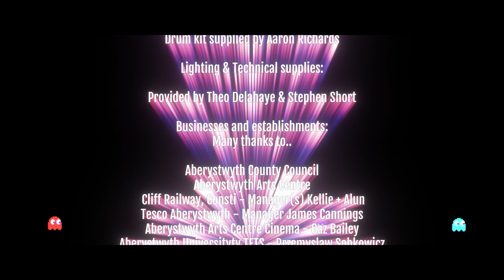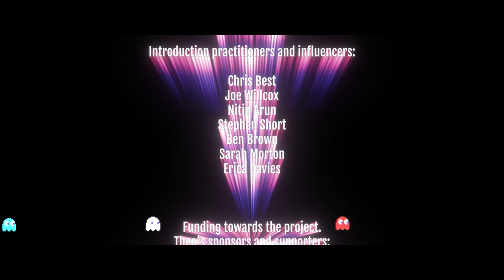Versus | Extended Release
A musical journey through Aberystwyth's cultural tapestry in the form of a Plunderphonic setlist, prioritising music video charisma.

0:00 Intro (Info:)

Join Now Standing on an enchanting musical odyssey in 'Versus,' a mesmerizing music video that celebrates Aberystwyth's local entertainment industry and embodies the town's vibrant nightlife and optimistic future in music.

The title 'Versus' hints at the captivating interplay between Theo Delahaye's artistic vision and Aberystwyth's cultural essence. This creative juxtaposition positions this music video as a daring response to prevailing norms and challenging expectations

The introduction to 'Versus' features exclusive interviews with practitioners and influencers from Aberystwyth's entertainment scene. These insightful dialogues offer a glimpse into the creative process and highlights the local scene of practitioners and influencers.

Iconic scenes from Aberystwyth, carefully curated to form the music video's thematic core, include the Cliff Railway, Aberystwyth Bandstand, War Memorial, Castle, Aberystwyth Arts Centre, Ceredigion Museum, and even an unexpected yet authentic Tesco rooftop setting. Each location weaves the town's cultural tapestry into the project's fabric.

With meticulous planning and close collaboration, Now Standing Entertainment crafted this one-of-a-kind art piece. The project received accolades, including the Achievement of Excellence in Creative Arts from Coleg Sir Gar.

Prepare for an immersive experience that celebrates the power of music and artistic expression while paying homage to Aberystwyth's lively entertainment scene. 'Versus' takes you on an extraordinary journey, where Theo Delahaye leaves an indelible mark on the cultural landscape, embracing challenges, and showcasing works from Plunderphonic artists.

Set:

0:17  Epilogue - Efryo
3:13 It is known - Ben Storey
6:25  These Scars - One Simple Gamer / MrAjaunte
8:51 Getting Creative - Smuffy
13:29 Sly Bunny - Smuffy
16:54 Starkiller Base - Jeesh
18:00 Swashbuckle - Pogo
21:16 Mugunghwa - Efryo
22:24 What Time Is it - Chereto
24:10 Open Your Eyes - Liltommyj
25:49 Look Right Through - BluJayMix
31:00 Treasure Planet - IDGlitch
33:16 Strangerous - Pogo
36:50 Bandits - PlonkApple
39:32 Drum and Biscuts - PlonkApple
41:54 Alohomora - Pogo
44:41 Outro

Theo Delahaye.

Edited by Theo Delahaye
Music / Visual Producers

Efryo
Ben Storey
One Simple Gamer
JazzMCFly
DawnBotsINC
MrAjaunte
Smuffy
Jeesh
ID Glitch
Chetreo
Liltommyj
BluJayMix
Plonkapple
Pogo Mix

Drumming by Davey Scurlock
Props by Theo Delahaye & Stephen Short

Builder - Stephen Short
Assistant prop designer - Theo Delahaye

Aberystwyth Council,
Aberystwyth Arts Centre,
Cliff Railway, Consti - Manager(s) Kellie + Alun,
Tesco Aberystwyth - Manager James Cannings,
Aberystwyth Arts Centre Cinema - Gaz B
Aberystwyth University - Przemyslaw S
Ceredigion Museum - Sarah M

Videography:
Director of Photography - Theo D
Chris B - (Ikonographie)
Kieron S - (Camera Support)
Przemek S - (Aberystwyth University)
Scott W - (Drone operator - Scott Waby Aerial Photography and Video)
Theo D - (Second drone operator - Now Standing Entertainment)
Cathie T - (Insta3060 Camera Support)
Rhosyn R + James C (Camera Support)

Introduction practitioners and influencers:
Chris
Joe
Nitin
Stephen
Ben
Sarah
Erica

Funding from:
Business Wales and the Enterprise Hub -
Awarded in 2022 for Tourism & Care by Arth Valley Retreat & Cywion Bach.

Achievement of Excellence
Awarded under Creative Arts + Distinction Grade, Level 3.
Creative Media, 2022.

Details explained 44:41

West Wales Holiday Cottages’ Young People’s Bursary
on behalf of the Ceredigion County Council / Youth Service -
Technical equipment grant.

AberGêm / AndNow -
Funding & Collaborative filming.

Project Observateur
Reuben Knutson / Russ Basford @ Coleg Ceredigion

ZURICH MUNICIPAL COLEG CEREDIGION PUBLIC LIABILITY/PRODUCTS 2022

Introduction Orchestration by Andreas Zoeller.
Outro audio from Pogo.

Presenting a devotion aspect, working towards a brighter future, functioning with people around the world to be presented to the public eye for many projects to be witnessed. Performing and feature film as the visual perspective to co-inside the technical performance experience, from the editorial process to the big screen.

"Media has been one of my great passions and I have been persevering every year to accomplish my goals and ideas, this website has been established as a portfolio of my passion for music which I improve on every year, coming up with music sets to fill the space with many beats for the audience to take in and enjoy".

© ™ Now Standing / Now Standing Entertainment 2023